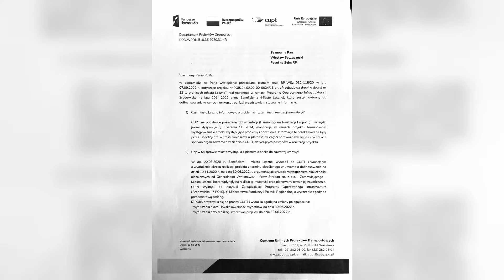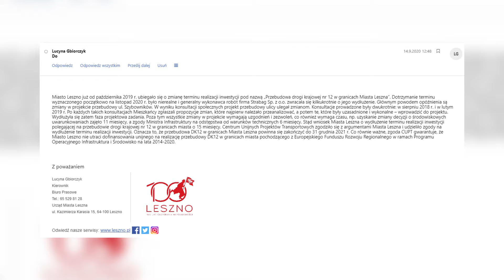Remont zakończy się jednak wcześniej?